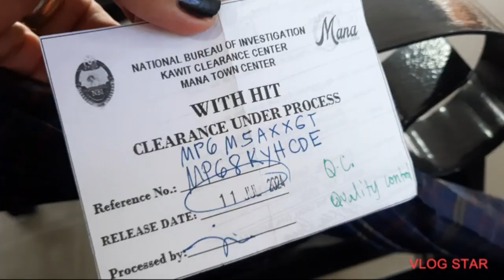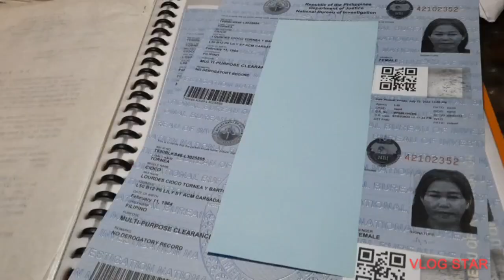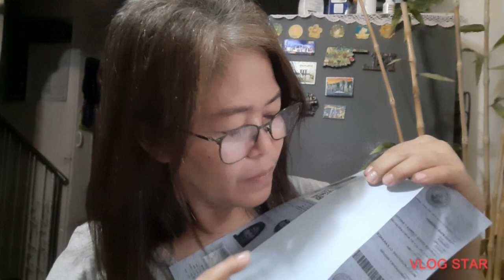Nag kuha ng NBI Clearance na hit ang pangalan ko or may kapangalan, ganito ang gawin nyu.